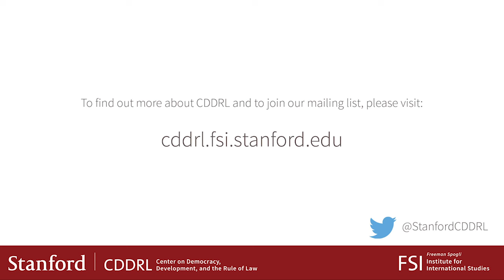Countering Violent Extremism feat. Under Secretary Sarah Sewall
On Thursday, February 25, CDDRL, CISAC, and Stanford in Government welcomed Dr. Sarah Sewall, Under Secretary for Civilian Security, Democracy, and Human Rights. Dr. Sewall spoke on current multilateral efforts to counter violent extremism across the globe.